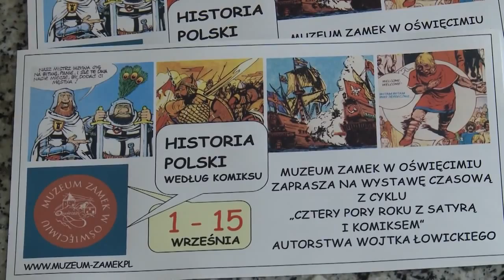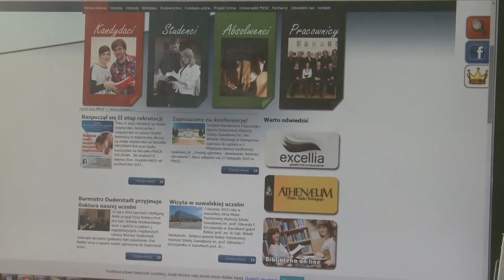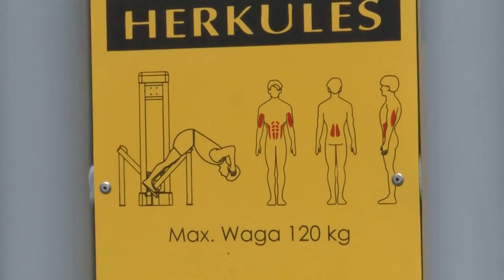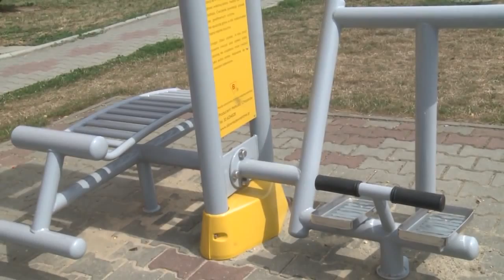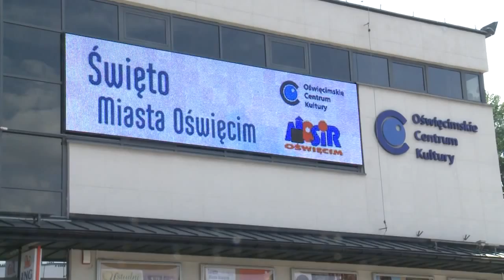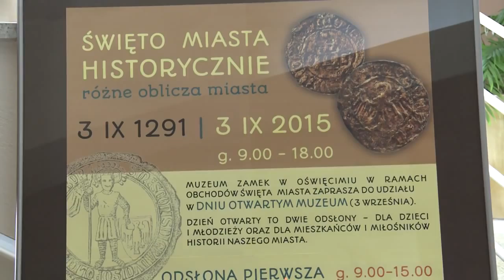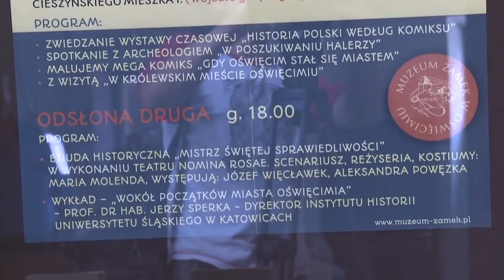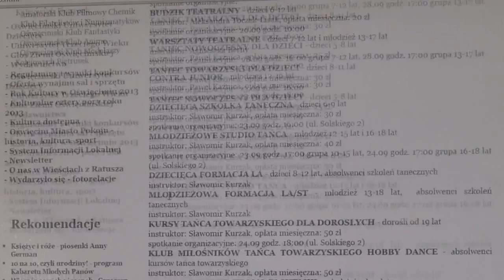Wieści z Ratusza 28.08.15 TVK HD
źródło: um. Oświęcim